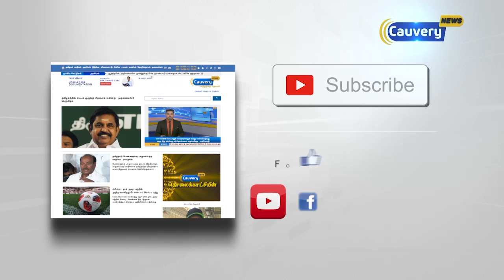அரசியல் திருவிளையாடல் : மத்திய சென்னை தொகுதி ம.நீ.ம வேட்பாளர் கமீலா நாசர்...